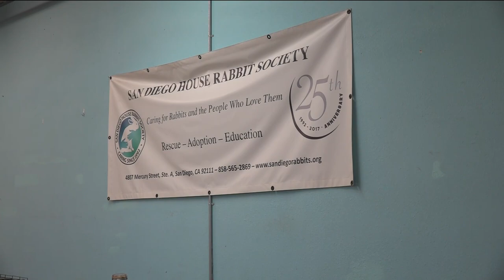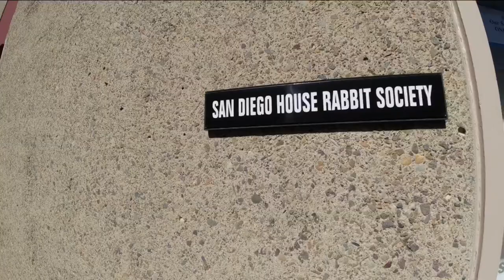February is Adopt a Rabbit Month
What you should know when adopting a rabbit